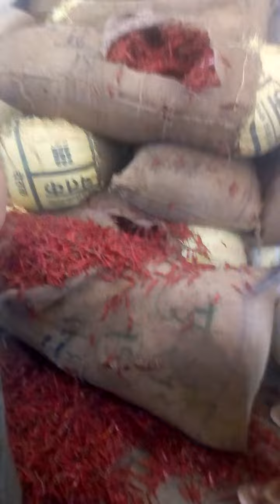chilli market rate today!! मिर्ची बाजार आज का भाव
कृषि उत्पन्न बाजार समिती नागपुर
apmc market nagpur Maharashtra
मे तेजा मिर्ची का आज का भाव